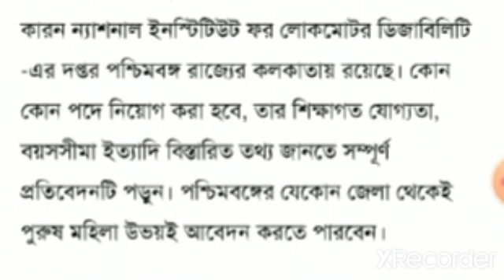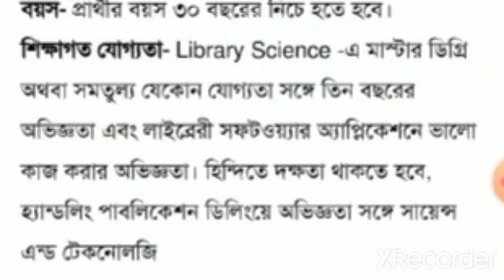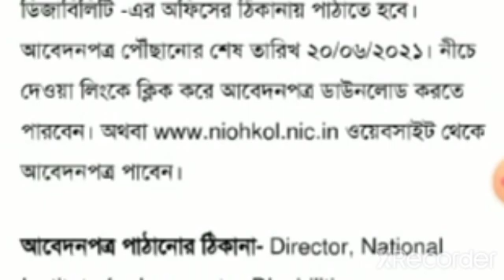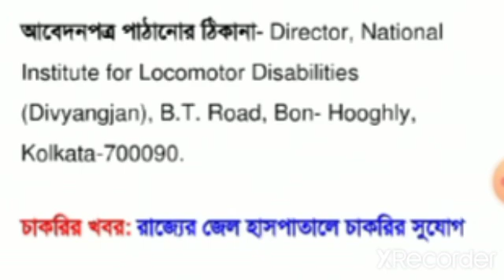successful life# New job for cleark. মাধ্যমিক পাশে রাজ্যে ক্লাৰ্ক নিয়োগ। কিভাবে আবেদন কৱবেন দেখুন।